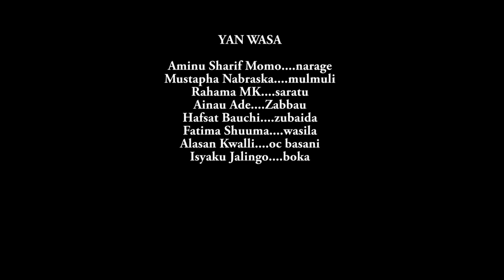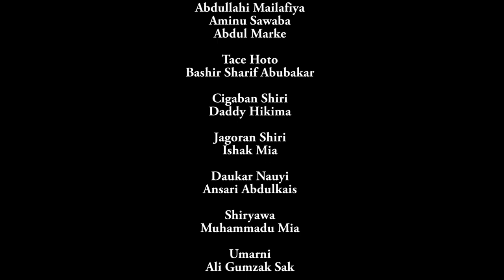GIDAN RAGE - Hausa Movies 2021 | Hausa Films 2021